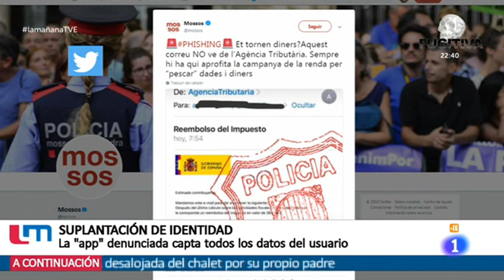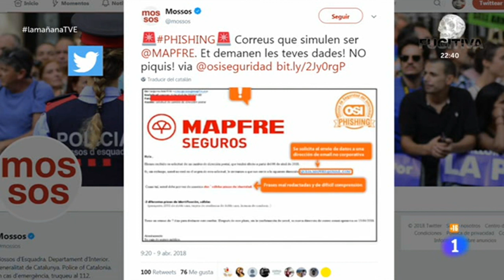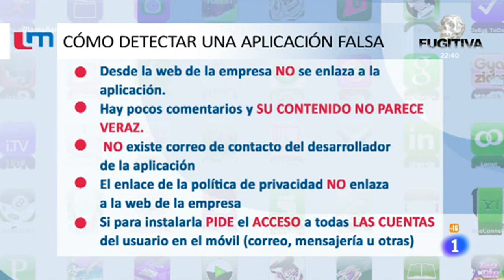Rubén Sánchez: "Para evitar fraudes en apps, debemos entrar en la web oficial y verificar que está"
El portavoz de FACUA, Rubén Sánchez, ha intervenido en 'La Mañana' de TVE para hablar sobre la estafa de una aplicación móvil que simula ser un banco.